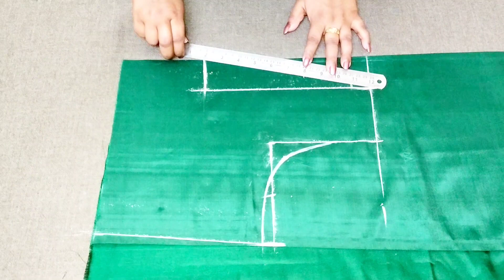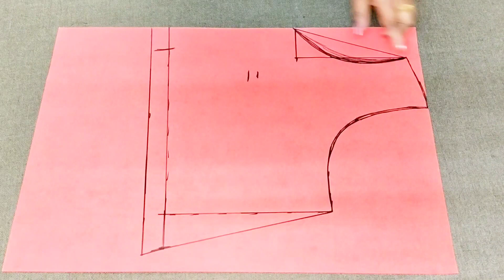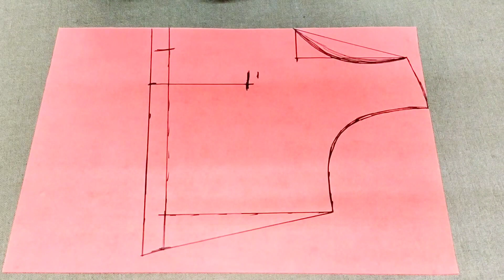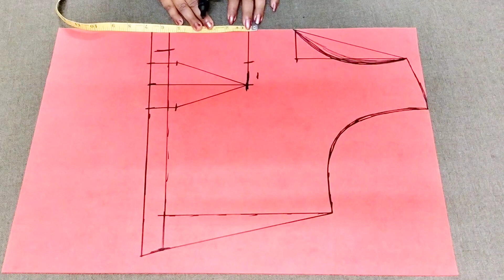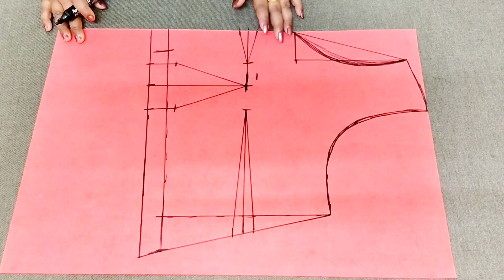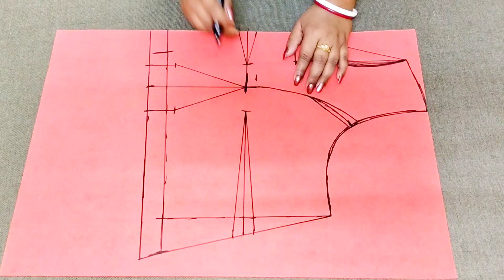সঠিক পদ্ধতিতে princess cut with padded ব্লাউজ কাটিং করুন। How to cut a princess cut blouse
সঠিক পদ্ধতিতে princess cut ব্লাউজ কাটিং করুন। How to cut a princess cut blouse | easy method
How to cut princess cut blouse on paper | Drafting & Cutting | ফর্মলা অনুসারে বুঝিয়ে দিয়েছি ধাপে..

Any queries? Please leave a comment 📨

(ধন্যবাদ),
Rasmoni Fashion

Tags (ignore)